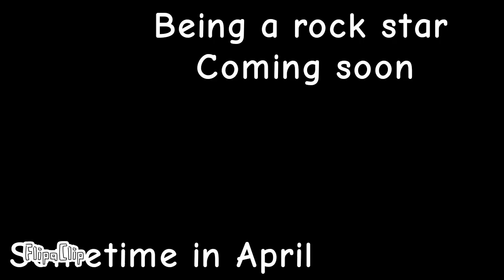Fresh Lemonic demonaid trailer (TW FLASHING LIGHTS)